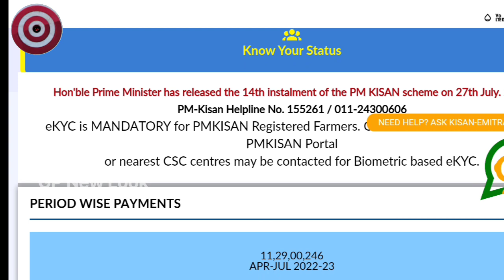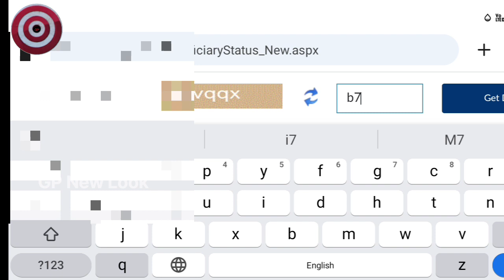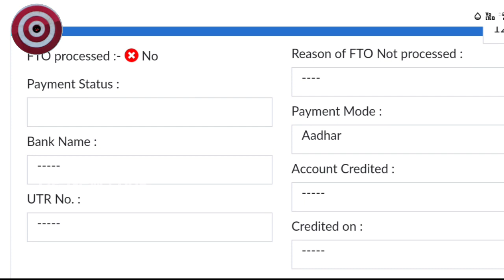Good News, PM Kisan waiting for Approval by state//PM Kisan 15th installment update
15th installment of pm kisan date
pm kisan state level pending
pm kisan status
pm kisan district level pending
pm kisan self registration status report
15 Kist Kab aayegi 2023
pm kisan pending for approval at state
pm kisan yojana
pm kisan waiting for approval by state
pm kisan news odisha